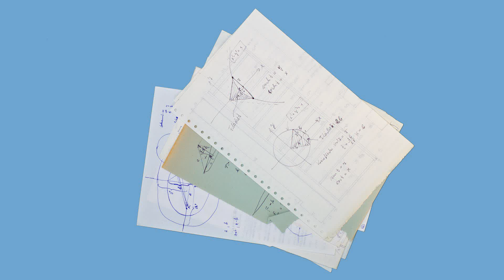Die Faszination unlösbarer Matheaufgaben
Eine geometrische Aufgabe, für die es einfach keine Lösung gab, beschäftigte Eva Viehmann einst monatelang - damals war sie in der 7. Klasse. Heute ist die Tochter einer Mathematikerfamilie selbst Professorin und lehrt algebraische Geometrie an der Technischen Universität München. In diesem Video aus der Interviewserie "Significant Details" berichtet sie, wie jedes neue mathematische Problem sie wieder vor die Frage stellt: "Was ist hier eigentlich los?"

Die Filmreihe "Significant Details":

Eine Spieluhr, die "La Paloma" spielt, ein Sofa, das einst vom Großvater gebaut wurde, und ein siliziumbeschichtetes Edelweiß -- was haben diese Dinge mit Wissenschaft zu tun? Für die Regisseurin der "Significant Details", die Dokumentarfilmerin und Biologin Kerstin Hoppenhaus, eröffnen sie einen ganz persönlichen Blick auf die Wissenschaftlerinnen, die sie für ihre zwölfteilige Filmreihe interviewt hat. Denn jedes dieser sehr persönlichen Objekte erzählt eine Geschichte -- ob von ungelösten Rätseln und unerwarteten Erkenntnissen, von Rückschlägen und Fehlern oder vom Aufbruch in ein Leben für die Forschung.

Das Bundesministerium für Bildung und Forschung und die Robert Bosch Stiftung fördern das Vorhaben. Projektträger ist das Zentrum Digitale Kulturen an der Leuphana Universität Lüneburg

Englische bzw. deutsche Untertitel sind zuschaltbar.